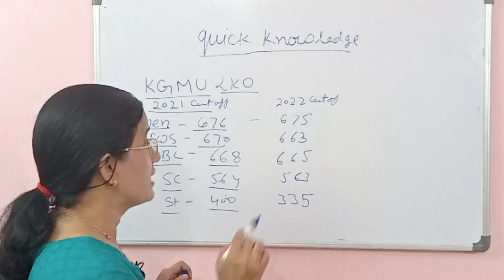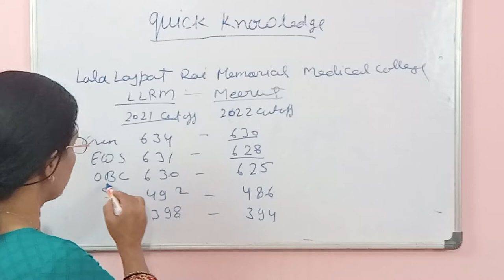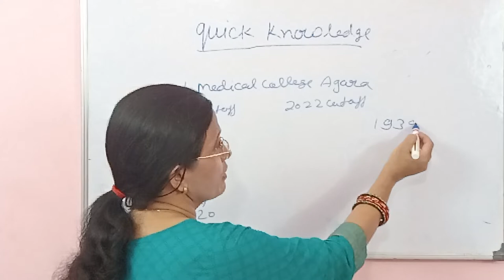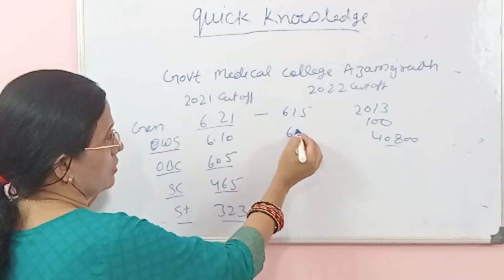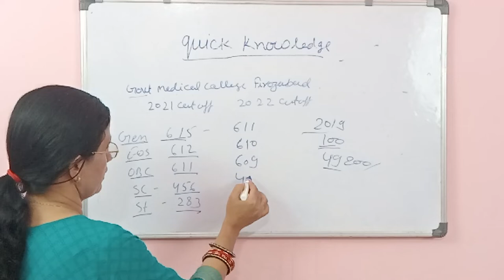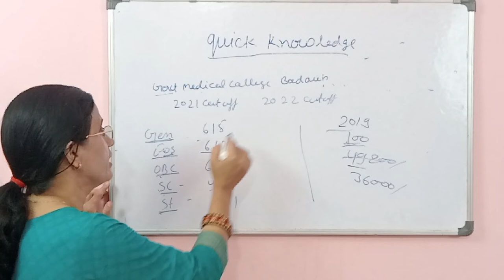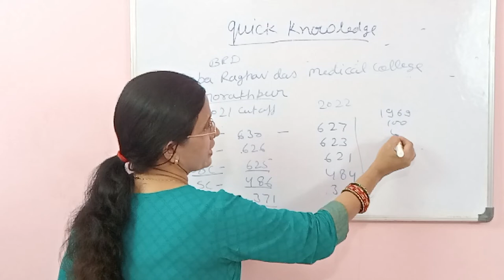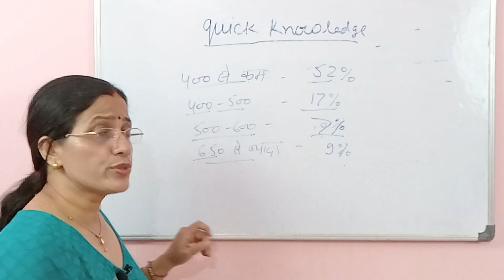Top Government Medical College in Uttar Pradesh | Government Medical College Cutoff in Uttar Pradesh